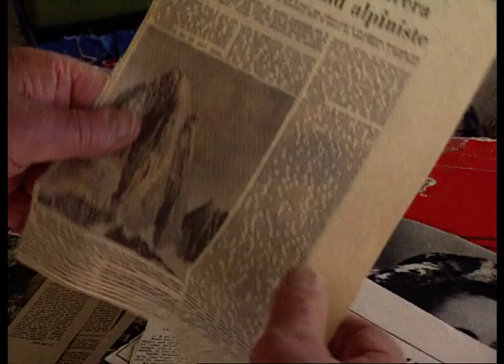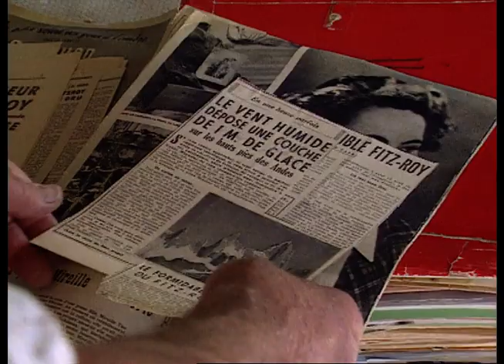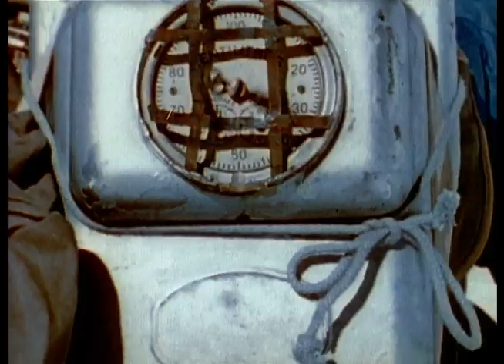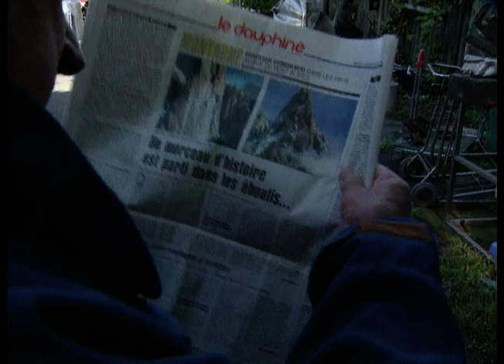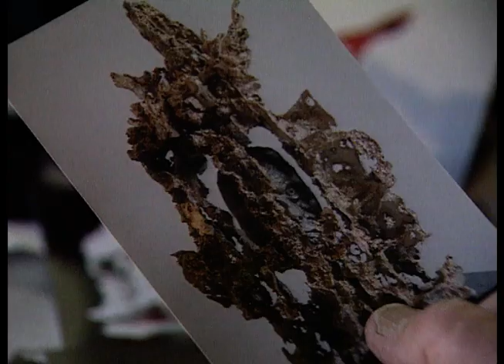Guido Magnone, l'artiste - Documentaire Alpinisme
Guido Magnone arrive en France à l’âge de trois ans. Après des études artistiques à l'école des beaux-arts, il découvre la montagne et devient rapidement l'un des meilleurs grimpeurs de sa génération4, inscrivant à son palmarès des conquêtes prestigieuses comme la face ouest des Drus dans les Alpes, les premières escalades du Fitz Roy en Patagonie avec Lionel Terray ou le Makalu dans l'Himalaya. Il entreprend également de nombreuses expéditions dans le Caucase, les Rocheuses… Magnone a également participé à la création de l'UCPA4,5,1 et a été président du Groupe de haute montagne de 1961 à 1965.

Un film de Jean Afanassieff